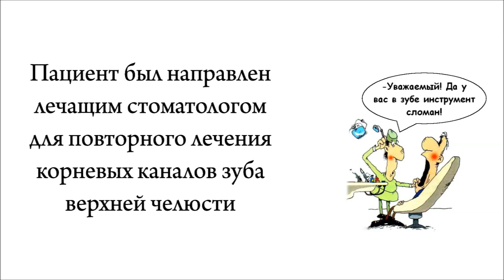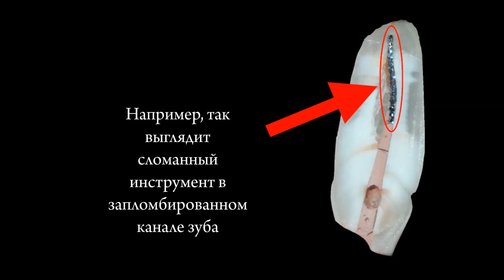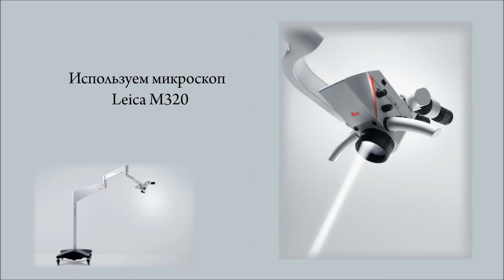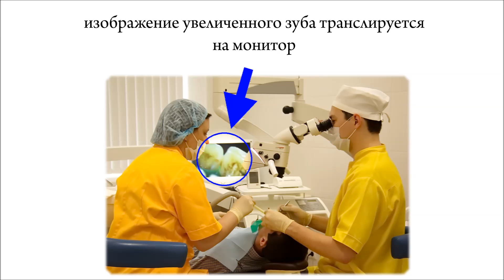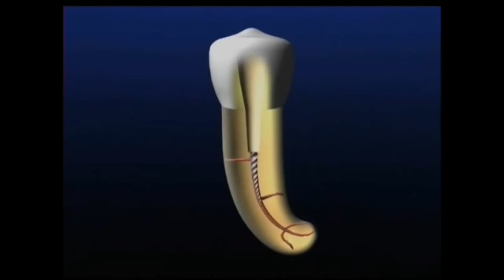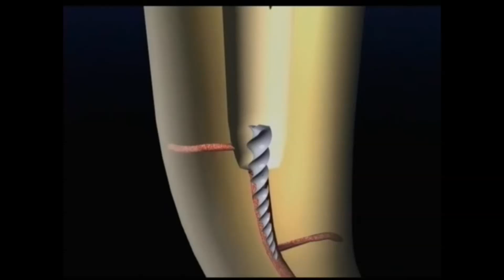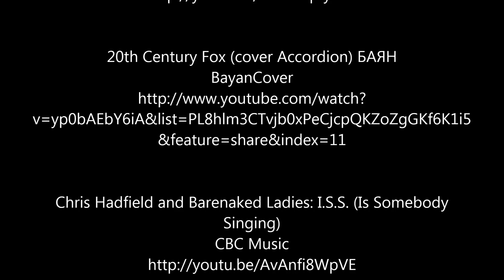Лечение зубов под микроскопом. Извлечение инструмента. Поиск скрытых корневых каналов.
демонстрационный ролик, раскрывающий некоторые возможности использования микроскопа в стоматологии

Removal of separated instrument with ultrasonics

20th Century Fox (cover Accordion) БАЯН
v=yp0bAEbY6iA&list=PL8hlm3CTvjb0xPeCjcpQKZoZgGKf6K1i5
&feature=share&index=11

Chris Hadfield and Barenaked Ladies: I.S.S. (Is Somebody
Singing)

I'm Yours - Jason Mraz (Del Lazaro acapella)